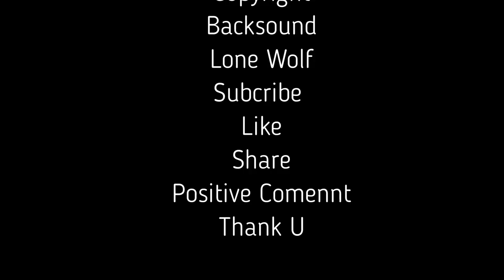No Copyright Backsound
It is safe to display online so this channel strives to provide music for various purposes, suitable background music for making lone wolf videos that are not lonely anymore, please download and edit as needed.

Aman untuk ditampilkan secara online maka saluran ini berusaha menyediakan musik dengan berbagai keperluan, musik latar yang cocok untuk membuat video serigala tunggal yang tidak kesepian lagi, silakan unduh dan edit sesuai kebutuhan.